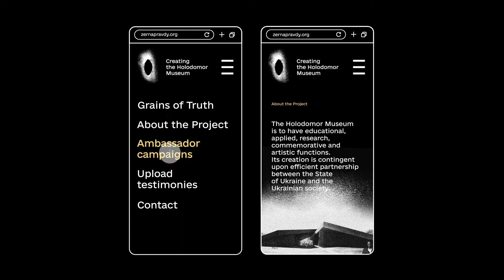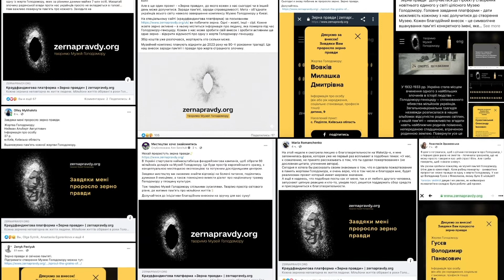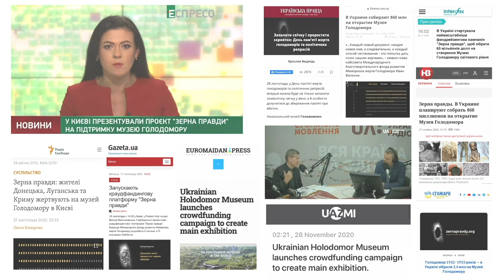Зерна правди. 6 awards KIAF & GOLD ADC*UA | Case Video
zernapravdy.org — проєкт, про який недостатньо тільки говорити — його потрібно відчувати! Бо жодними словами неможливо передати емоції, які супроводжували нашу команду під час його реалізації.
Перед нами стояло завдання розпочати кампанію збору коштів та об’єднати всіх українців навколо створення Музею Голодомору. Зробивши цей проєкт не урядовим, а створеним кожним українцем.
Люди жертвують людям. Щоб зробити це особистою історією, кожну пожертву ми пов’язали з відкриттям лише одного імені з 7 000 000 вбитих Голодомором. Одне пожертвування — пам’ять про одну загиблу людину під час геноциду.
В основі візуального концепту — образ зерна, який є прадавнім символом життя. Як і людське життя, кожна зернина неповторна.
Ми зібрали 6,5 млн грн за півроку.
Кейс отримав:
Золото ADC*UA  — Corporate Brand Identity
Золото KIAF — Interface & navigation (UX/UI)
Золото KIAF — Social/charity/non-profit
Бронза KIAF — Community building
Бронза KIAF — Use of digital platforms
Бронза KIAF — Design
Бронза KIAF — Integrated campaigns

Долучайтеся до кампанії, що триває на